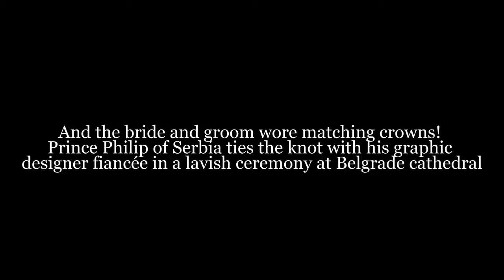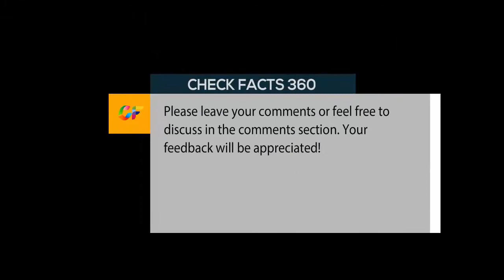Prince Philip of Serbia ties the knot with his graphic designer fiancée in a lavish ceremony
And the bride and groom wore matching crowns! Prince Philip of Serbia ties the knot with his graphic designer fiancée in a lavish ceremony at Belgrade cathedral
Prince Philip, 35, married fiancée Danica Marinkovic in a romantic ceremony in the Serbian capital. Danica, 30, looked stunning in an elegant white gown with billowing sleeves and a sweeping train, which was adorned with a large bow at the front. The happy couple wore elaborate crowns as they exchanged their vows during a traditional ceremony at the city's cathedral. Both Philip and Danica looked delighted as they were showered with rose petals on leaving the cathedral, before sharing a kiss in front of crowds of well-wishers.